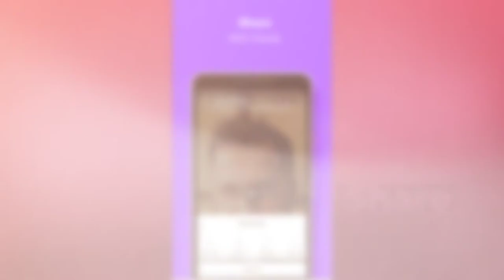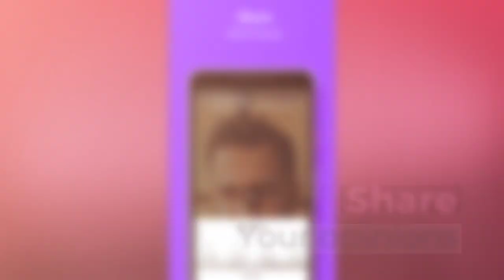Share your opinions with the world | Install Wishfie - Social Debate App Now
Founded by ex-Facebooker and NSIT alumni, Wishfie (pronounced Wishfee) is a Bengaluru based start-up that has created a platform for people to express their opinions on various topics. It is one of the first social video companies from India that aims at providing a platform to everyone on the planet to share their opinions so everyone can participate in building the world of tomorrow.